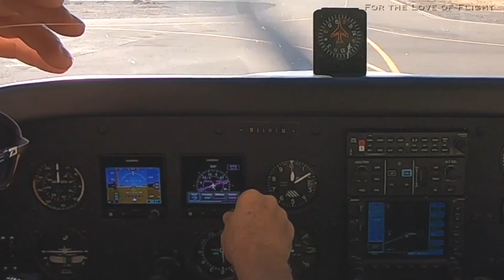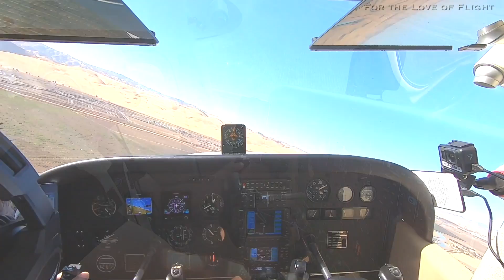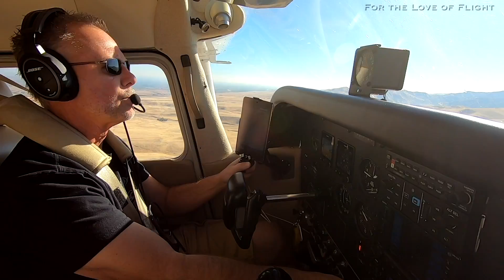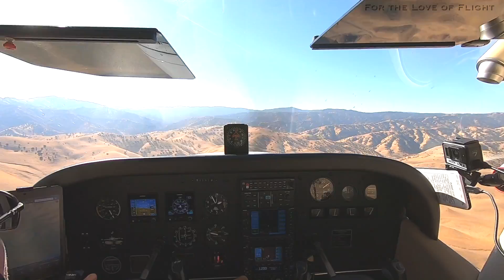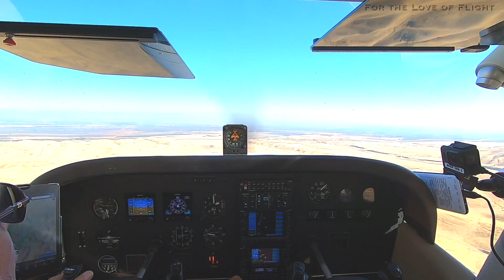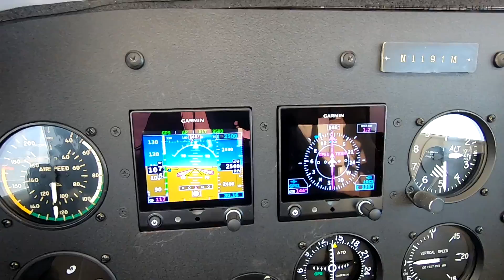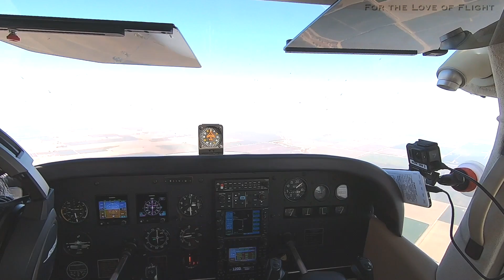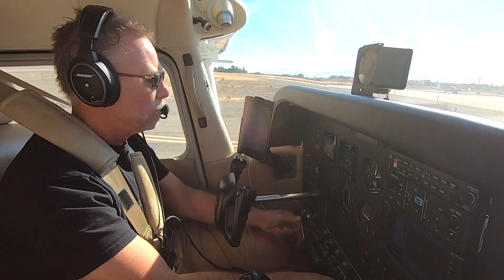KTCY to KMCE, ILS VFR practice approach GFC 500, G5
Valley flight in Northern California, then off to KMCE to check out the avionics from a update done a few days earlier. Ride along as we experience the love of flight.